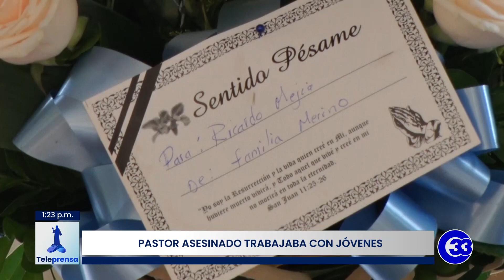Teleprensa33 | Pastor visitaba comunidades para predicar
Los restos del pastor Ricardo Mejía, asesinado el miércoles, fueron velados en las instalaciones de la iglesia Elim en la colonia Ermita de Apopa.